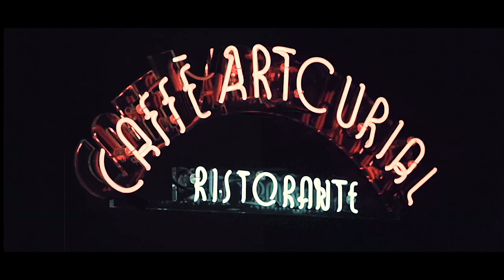TALK SHOW APERITIVO #2 : XAVIER VEILHAN & ELISABETH LEMERCIER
The second TALK SHOW APERITIVO by SAYWHO at Caffè Artcurial with Peroni.

Throughout the summer until September, Peroni Nastro Azzuro explores an idealized version of his Aperitivo in collaboration with Caffè Artcurial and his Piedmontese restorer Enrico Einaudi, both in terms of culinary authenticity but also in the content that will enliven this privileged moment for aesthetes. It is within this framework that Saywho was asked to organize”TALK SHOWS APERITIVOS”: cultural meetings between”friends of good artistic family at the time of the Aperitivo.

For this second session, Xavier Veilhan, one of the most emblematic artists of the French contemporary scene, will meet with the architect Elisabeth Lemercier. With her firm Bona-Lemercier, Elisabeth accompanied Xavier in the creation of his workshop. Another fruit of their collaboration gave birth to the Château de Rentilly which houses the second Frac Ile de France. These achievements would not have been so meaningful without their long and faithful friendship of more than 30 years, which had already been expressed in various and sometimes atypical artistic forms...

Want to see more of our content?